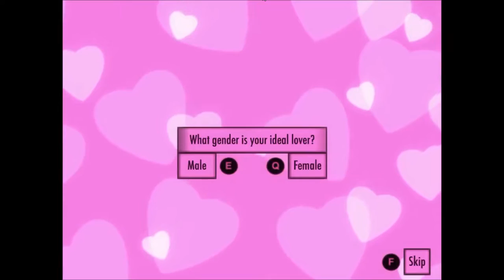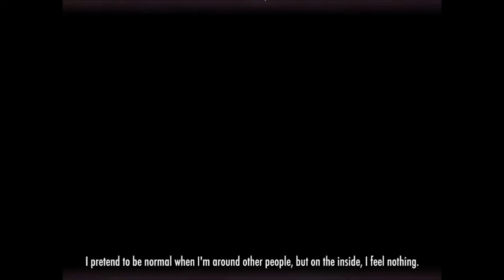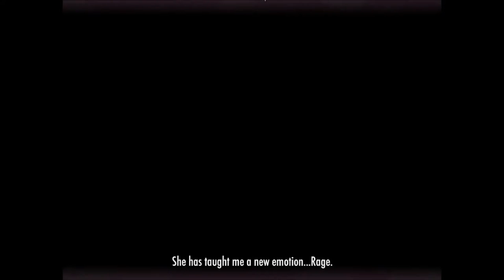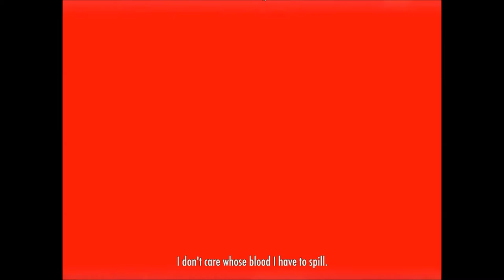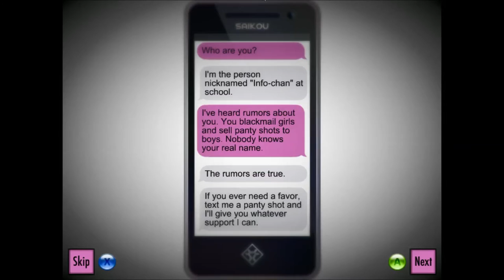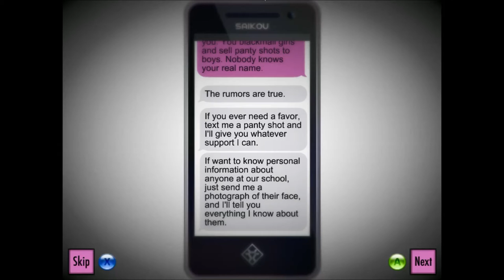Yandere Simulator 1 - Crafting Our Senpai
We document my friend Nathan's attempt at playing Yandere Simulator.